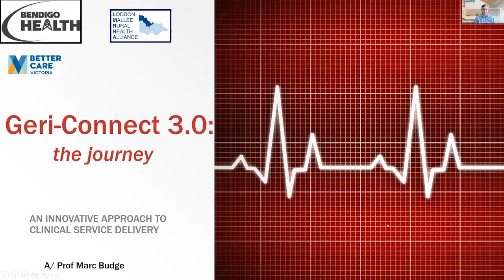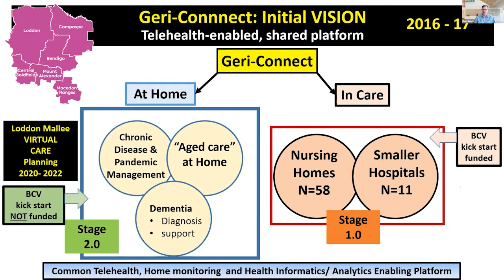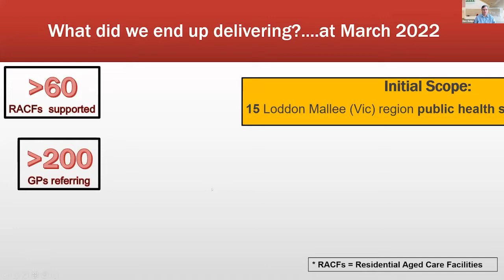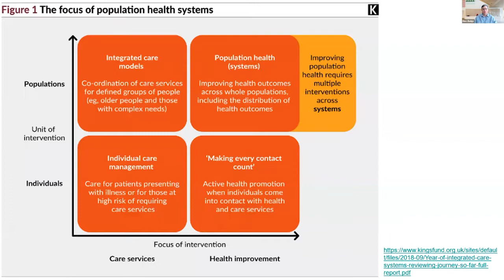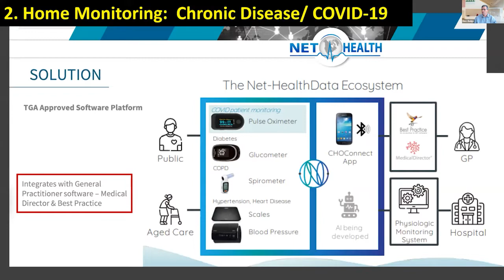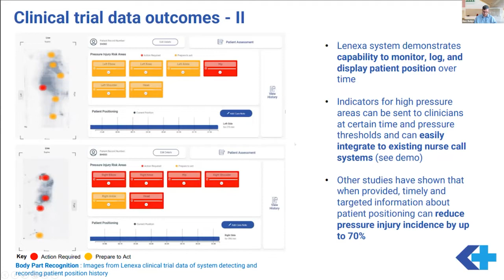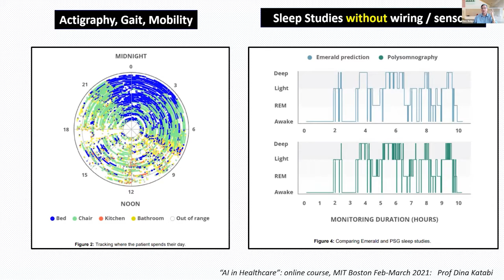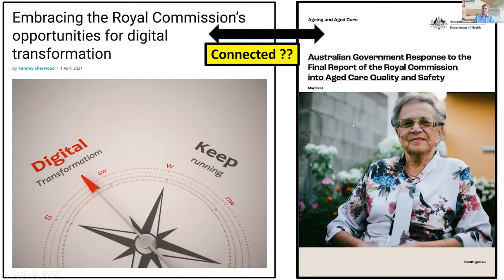Geri-Connect Case Study - Marc Budge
Virtual Care in regional geriatric health care